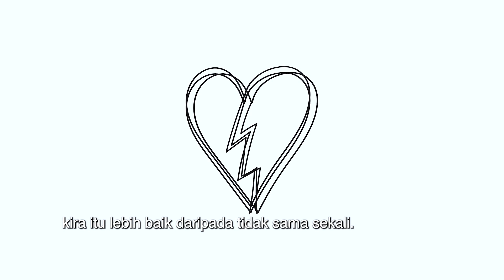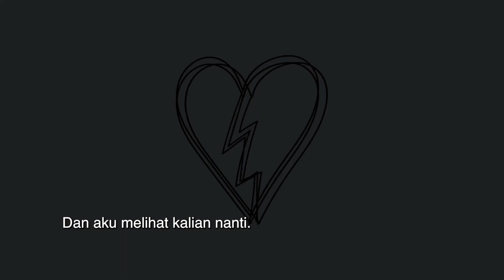(dengan subtitle) Alip Ba Ta - Sweet Child O' Mine Guns n Roses Cover - Musician's Reaction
My Gear:
- Recording -